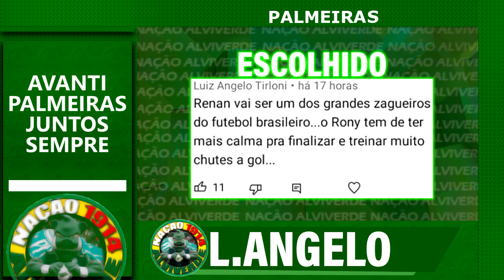surpreendeu! novo reforço "encanta abel" para 2022! | MATIAS VINA negocia volta? | allianz e+